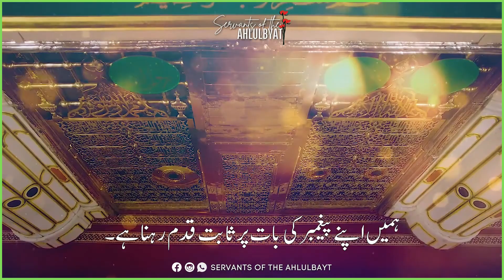The Greatness of Prophet is beyond Imagination |Grand Ayatollah Khamenei | Servants of the Ahlulbayt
پیغمبر اکرم کی ہستی وہ ہے جس پر اللہ اور اس کے فرشتے درود و سلام بھیجتے ہیں۔ ہمیں اپنے پیغمبر کی بات یعنی قرآن اور اسلام پر قائم رہنا ہے۔

امام سید علی خامنہ ای